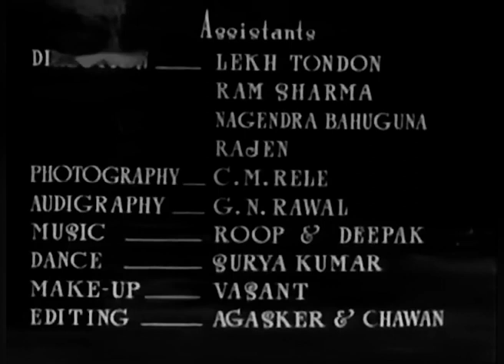Shokhiyan (1951) | शोखियाँ | HD Full Movie | Premnath, Suraiya, Jeevan | Old Hindi Bollywood Movie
Film ▶ Shokhiyan (1951)
Actor(s ) ▶  Premnath, Suraiya, Jeevan, Kamlesh, Nazira, Shanta Kanwar, Achla Sachdev, Ramesh Sinha
Singer(s) ▶ Suraiya, Lata Mangeshkar, Pramodini Desai, Rajkumari
Director(s) ▶ Kidar Sharma
Music(s) ▶ Jamal Sen